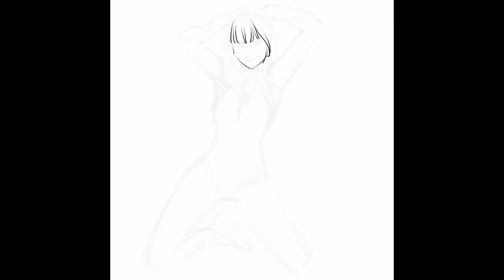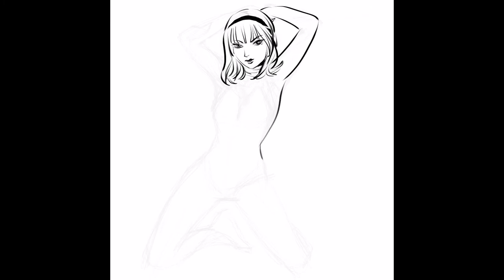Gwen | Procreate, iPad Pro 9.7, Pencil (Drawing Demo)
Software: Procreate
Hardware: iPad Pro 9.7, Pencil